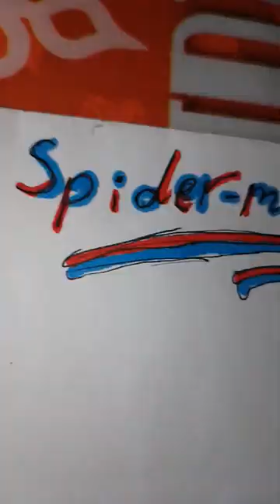Draw Venom and Spider-man🦸‍♂️ 🙏